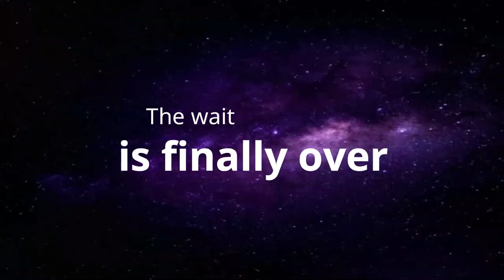BotBot 101 returning promo video